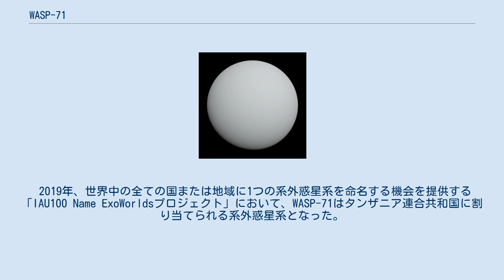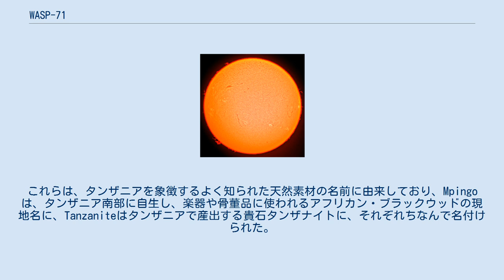WASP-71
WASP-71はくじら座にある22等星である。
スペクトル分類ではF型主系列星に位置する。
 2012年にWASP-71の周囲を公転している惑星が発見された。
この惑星は木星の約2.26倍程の質量を持ち、恒星から約0.046au離れたところを公転している。
 2019年、世界中の全ての国または地域に1つの系外惑星系を命名する機会を提供する「IAU100 Name ExoWorldsプロジェクト」において、WASP-71はタンザニア連合共和国に割り当てられる系外惑星系となった。
このプロジェクトは、「国際天文学連合100周年事業」の一環として計画されたイベントの1つで、タンザニア国内での選考、国際天文学連合 (IAU) への提案を経て太陽系外惑星とその主星に固有名が承認されるものであった。
2019年12月17日、IAUから最終結果が公表され、WASP-13はMpingo、WASP-13 bはTanzaniteと命名された。
これらは、タンザニアを象徴するよく知られた天然素材の名前に由来しており、Mpingoは、タンザニア南部に自生し、楽器や骨董品に使われるアフリカン・ブラックウッドの現地名に、Tanzaniteはタンザニアで産出する貴石タンザナイトに、それぞれちなんで名付けられた。